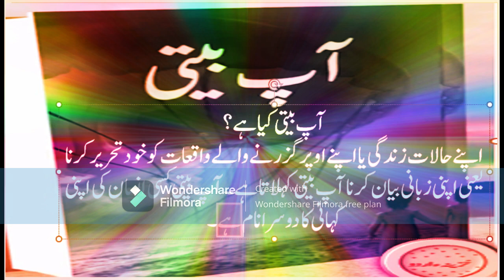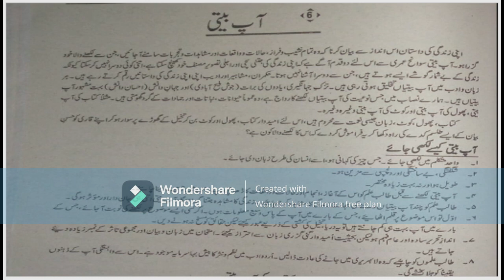aap beeti interesting information آپ بیتی for xii class in urdu & hindi Khazeena e urdu HPHS AKB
This tutorial will play a vital role in improving the students' subject knowledge and making the learning process more effective